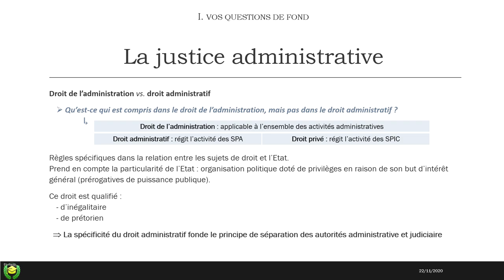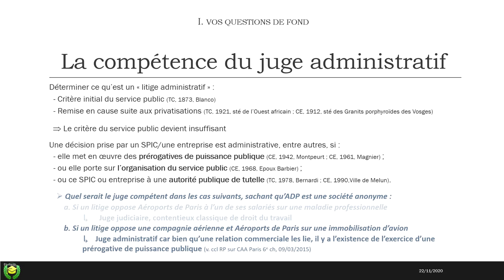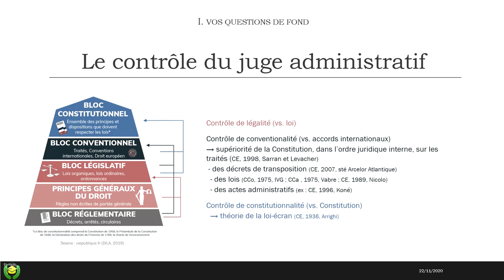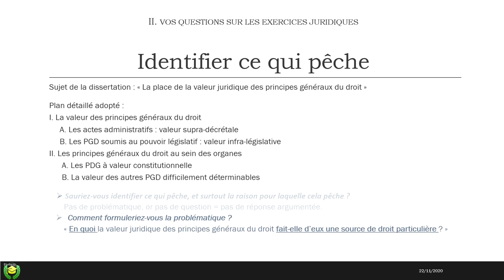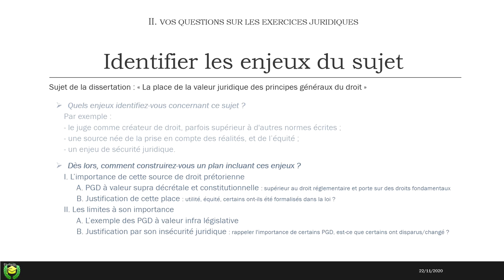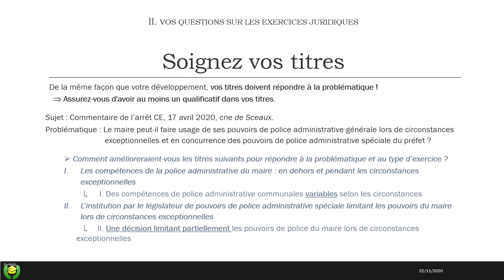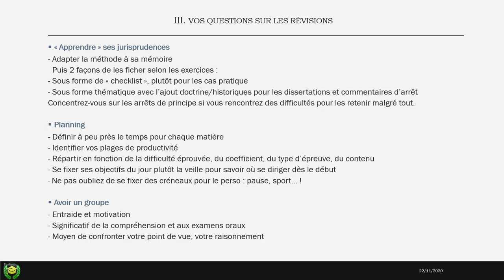DROIT ADMINISTRATIF (La justice administrative, compétence et contrôle du juge) #1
La bête noire de l'étudiant en deuxième année de droit, notre intervenante l'a pour vous décortiquer de fond en large. Rappelant les différents principes sur les questions de fond : la justice administrative ainsi que le contrôle et la compétence du juge administrative.
Elle s'appuiera également sur différents arrêts célèbre afin de vus les étayer, tout en insistant sur l'importance de la pertinence de vos titres dans des exercices de dissertation.

Chaque jour de la semaine, un cours est proposé par un de nos intervenants bénévoles, allant de la Licence jusqu'au Master.